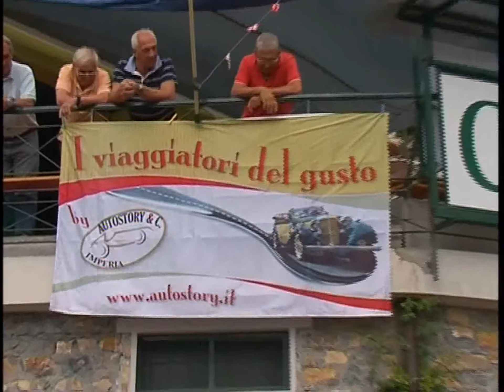ARZENO D'ONEGLIA: L'AZIENDA AGRICOLA IL CASCIN OSPITA I VIAGGIATORI DEL GUSTO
I Viaggiatori del gusto che partecipano al tradizionale Raid della Riviera dei Fiori, organizzato da Autorstory Imperia, ieri mattina hanno fatto tappa ad Arzeno d’Oneglia, frazione del comune di Cesio, in Valle Impero. Ospitati dall’azienda agricola Il Cascin, i partecipanti hanno potuto gustare i piatti preparati dall’Accademia dello Stoccafisso.